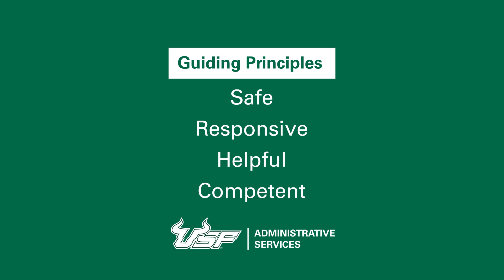OAS Guiding Principles & Logo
USF Administrative Services Logo & Guiding Principles motion graphic.